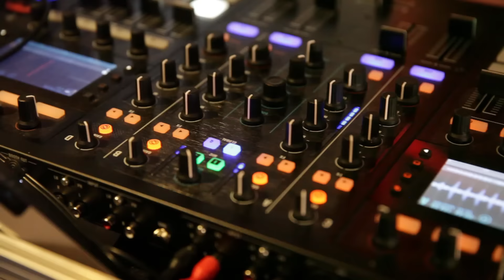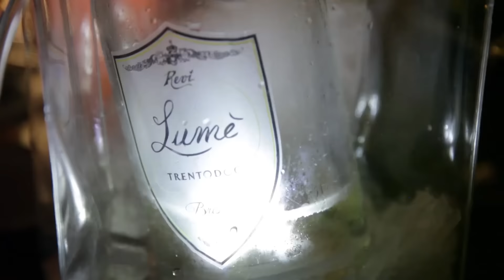FC Südtirol meets Thaler